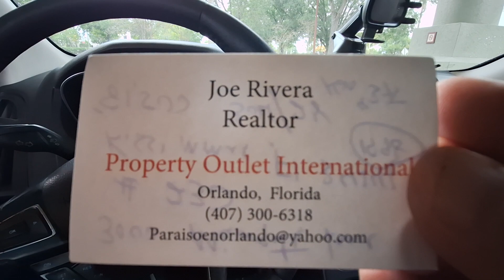Se Vende Cuarto de Hotel En Kissimmee Florida 34747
Joe Rivera Property Outlet International

3000 Maingate Ln # 230
Kissimmee Florida 34747

Precio $81,500
Hoa: $375.00

Tiene Front Desk, Actividades, Piscina,  Excelentes Ubicacion a 1 Milla de Animal Kingdom.